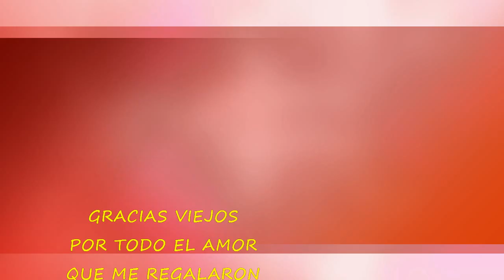HUBO UNA VEZ UN VAGABUNDO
Relato de una vida llena de amor,
donde un hombre y una mujer...
trajeron al mundo a un Vagabundo.